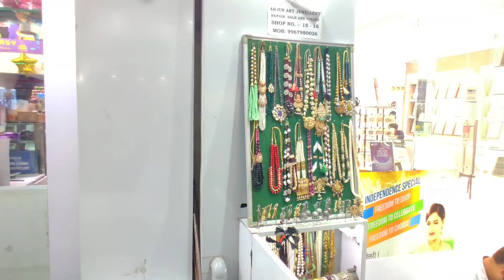Galleria market vlog| Nightdrive